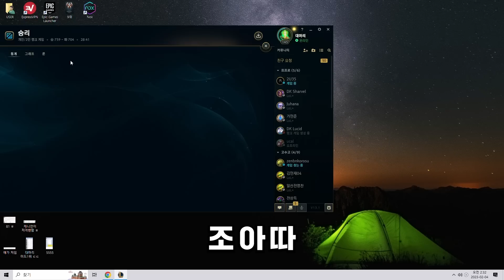데프트? 룰러? 대머리장판